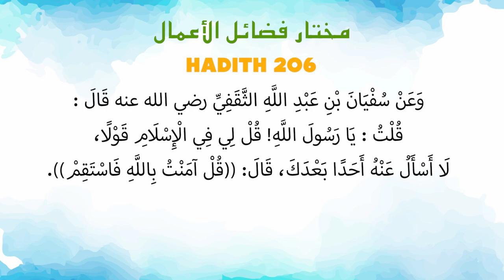Ustaz Amin - Hadith Mukhtar 206